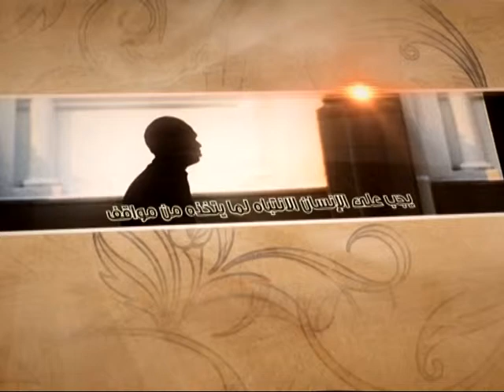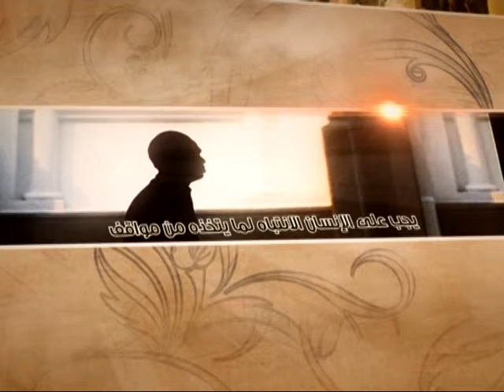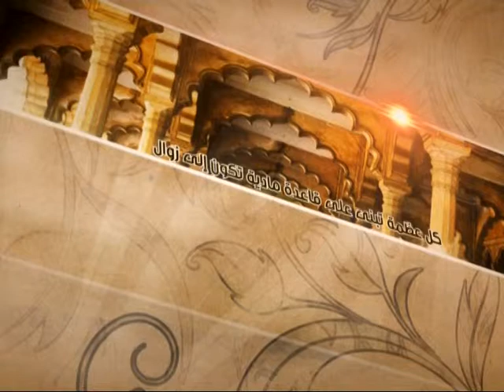العبقات - القناعة كنز لا يفنى - آية الله الفقيه السيد محمد رضا الشيرازي رحمه الله